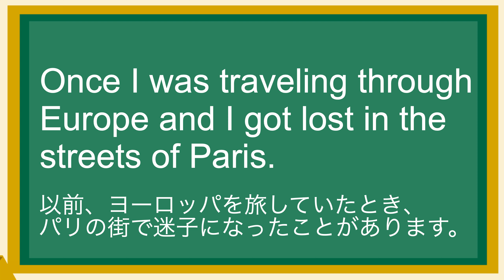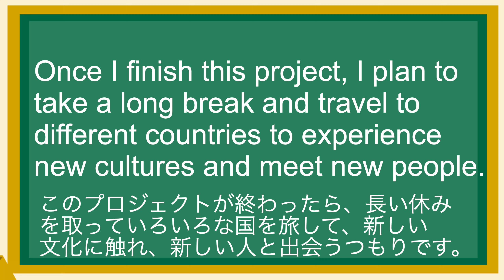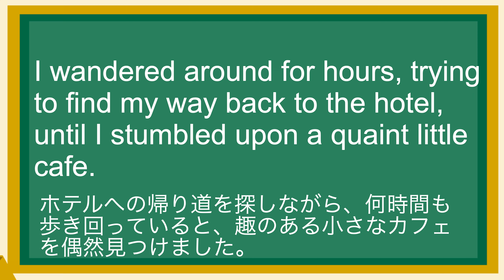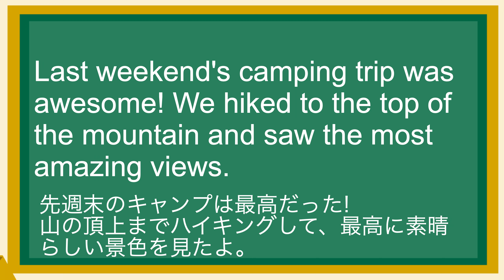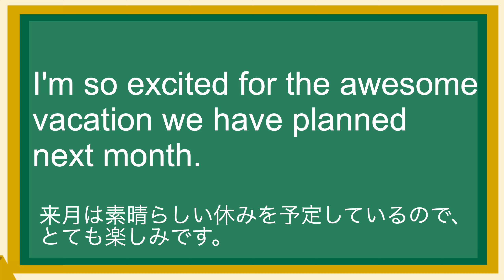英語が上達する！英語シャドーイング教室 57 日常で使えるフレーズ29 旅行を語る方法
(1)
Once I was traveling through Europe and I got lost in the streets of Paris.
以前、ヨーロッパを旅していたとき、パリの街で迷子になったことがあります。

(2)
Once I finish this project, I plan to take a long break and travel to different countries to experience new cultures and meet new people.
このプロジェクトが終わったら、長い休みを取っていろいろな国を旅して、新しい文化に触れ、新しい人と出会うつもりです。

(3)
I wandered around for hours, trying to find my way back to the hotel, until I stumbled upon a quaint little cafe.
ホテルへの帰り道を探しながら、何時間も歩き回っていると、趣のある小さなカフェを偶然見つけました。

(4)
Last weekend's camping trip was awesome! We hiked to the top of the mountain and saw the most amazing views.
先週末のキャンプは最高だった! 山の頂上までハイキングして、最高に素晴らしい景色を見たよ。

(5)
I'm so excited for the awesome vacation we have planned next month.
来月は素晴らしい休みを予定しているので、とても楽しみです。

(6)
We're going to explore new cities, try new foods, and make so many great memories.
新しい街を探索し、新しい食べ物を試し、たくさんの素晴らしい思い出を作るつもりです。

(7)
I always feel so refreshed and energized after coming back from vacation. It's important to take a break sometimes.
休暇から帰ってきた後は、いつもすっきりして元気が出ますね。たまには息抜きも大切ですね。

(8)
During my last trip to Japan, I visited Tokyo, Kyoto, and Hiroshima, and it was an unforgettable experience.
前回の日本旅行では、東京、京都、広島を訪れ、忘れられない体験となりました。

(9)
In Tokyo, I saw the incredible skyline and visited the famous Tsukiji fish market.
東京では、素晴らしいスカイラインを眺め、有名な築地魚市場を訪れました。

(10)
Overall, it was a trip full of cultural experiences and amazing sights that I will never forget.
全体として、文化的な体験と素晴らしい景色に満ちた、一生忘れられない旅となりました。